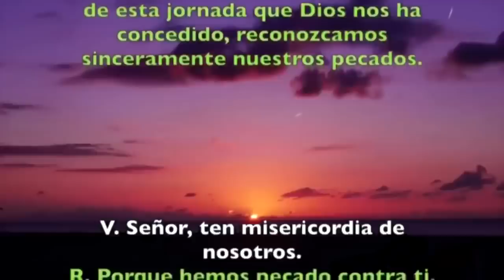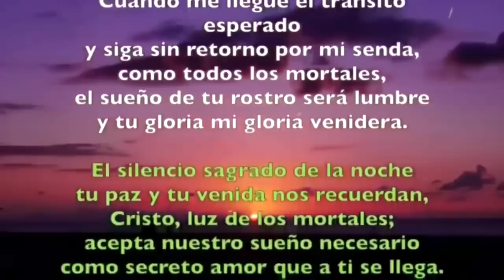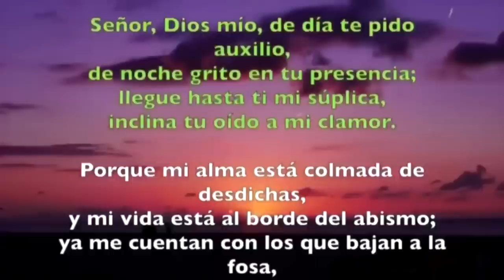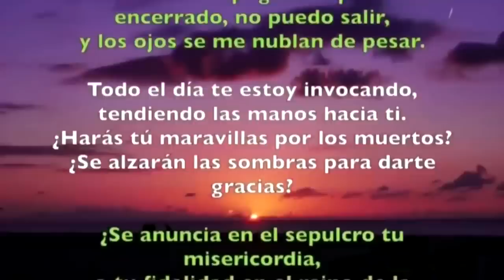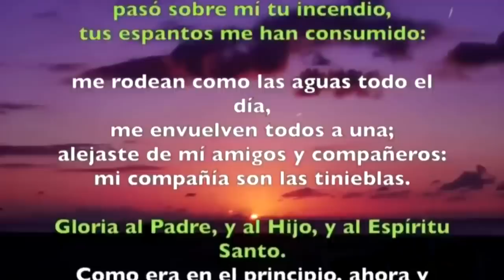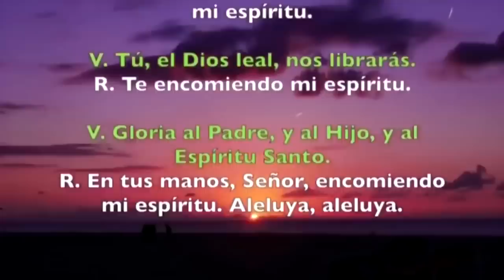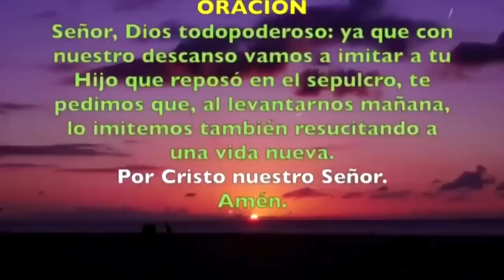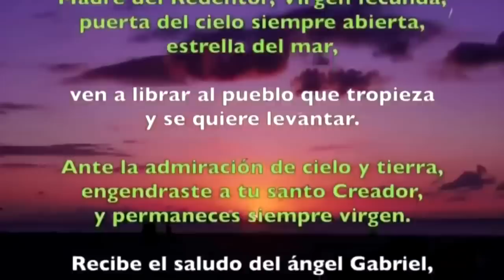Oración de la noche (Completas) VIERNES VII SEMANA DE PASCUA 07 DE JUNIO 2019 | Padre Sam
Liturgia de las Horas, Viernes VII Semana de Pascua, 06 de mayo de 2019.
Exclusivo para envío de la Liturgia de las Horas Rezo dirigido por el Padre Sam. Estamos mejorando nuestro servicio de envió de la liturgia de las horas, estaremos realizando el envió por grupos de whatsap asegurándonos de enviarlo en el horario correcto.
Si desea salir del grupo puede hacerlo sin problemas.
Si desea compartir este grupo con personas de la misa zona horaria, comparta el siguiente enlace: